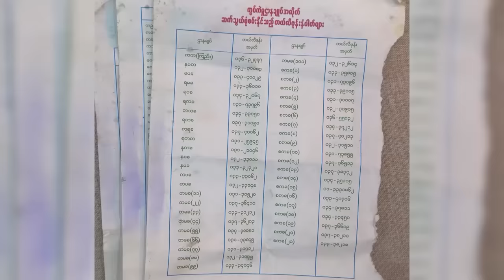၃၅၅ ကလှိုဏ်ဂူကြီး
တောင်ပိုင်းတိုင်းကအဖွဲ့တွေဆီ  ကျွန်တော်တို့မြေပြင်ဆင်းရင်း အဖွဲ့တွေသိမ်းပိုက်ထားတဲ့စခန်းတွေ၊ တပ်ရင်းဌာနချုပ်တွေဆီ သွားရောက်လေ့လာခဲ့ပါတယ်။ ဒီတစ်ခါမှာလည်း လှိုဏ်ခေါင်းအခိုင်အမာတစ်ခုလုံးရှိပါလျက်နှင့် အချိန်ခဏလေးအတွင်း အဖွဲ့တွေဆီ ကျရောက်ခဲ့တဲ့ စစ်တပ်ရဲ့ ၃၅၅ တပ်ရင်းထဲသွားရောက်ခဲ့တဲ့ Vlog ကို တင်ဆက်ပေးလိုက်ပါတယ်ဗျ..